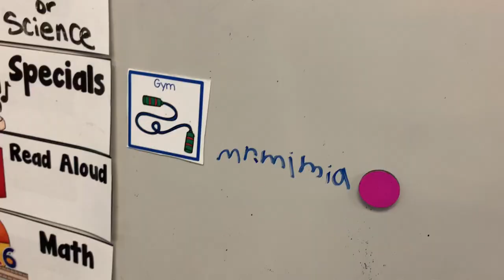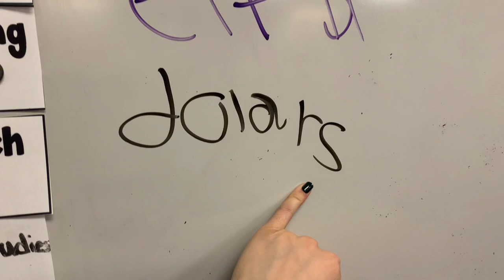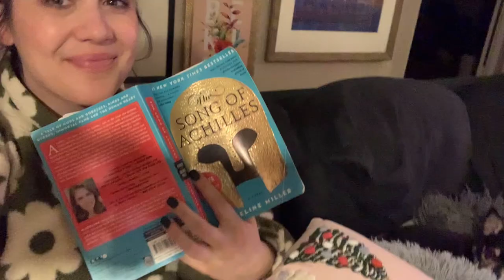VLOGMAS Day 12 | Show/Book Review & I Want Your Opinion!!